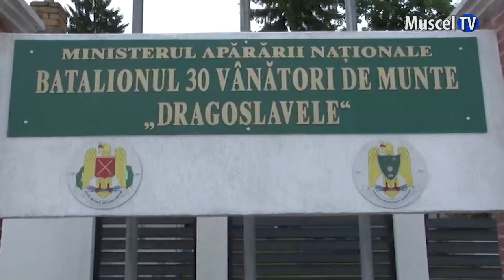Jurnal MUSCEL TV 03.08.2022 Schimbarea comenzii Batalionului 30 Vânători de Munte „Dragoslavele”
Batalionul 30 Vânători de Munte „Dragoslavele” are o nouă conducere.  Ceremonia de predare primire a comenzii batalionului a avut loc în cadru restrâns pe platoul din incinta unității.